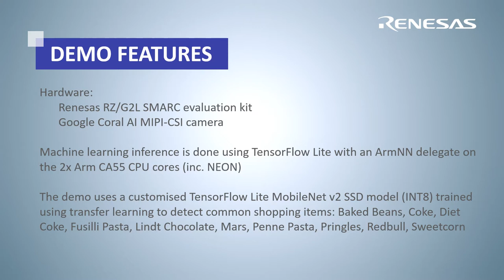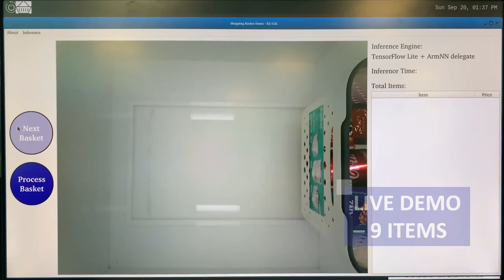RZ/G Free and Open Source Software (FOSS) AI Shopping Basket Demo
Watch how fast the items in a shopping basket is processed, showing the correct item name and price. This demo is made possible through machine learning inference using TensorFlow Lite with an Arm®NN delegate on the dual Arm-Cortex®-A55 CPU cores embedded in RZ/G2L microprocessor.